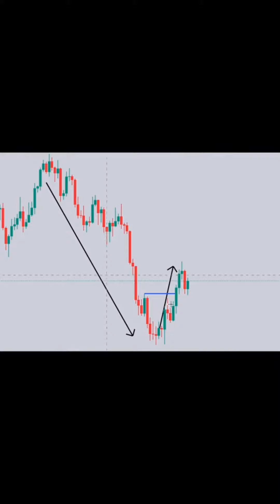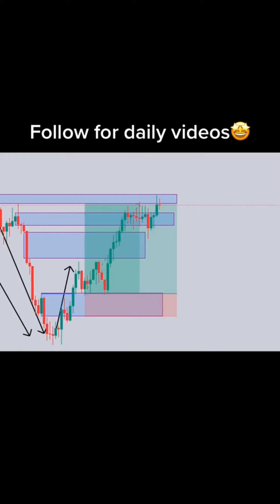Forex trading for beginners, Make money online 2023